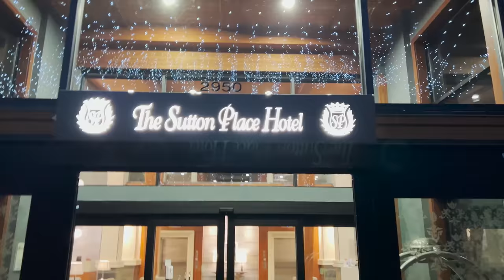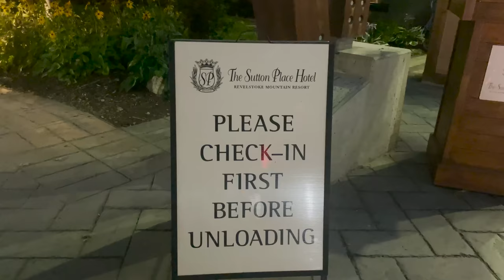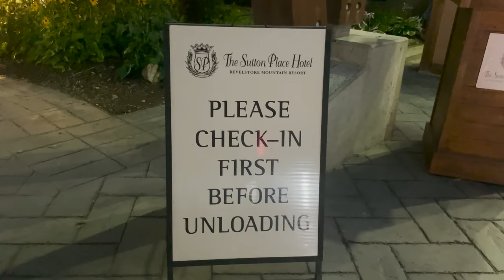We found a Secret Beach on our Dream Holiday!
This trip to Canada is turning out to be a Trip of a Lifetime!
Grab yourself a NEW Syndicate Shirt!